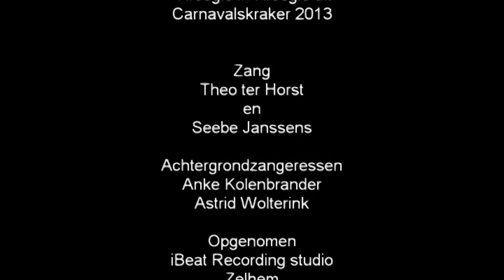Duo Toffe Peer - Kroegie In Kroegie Uit